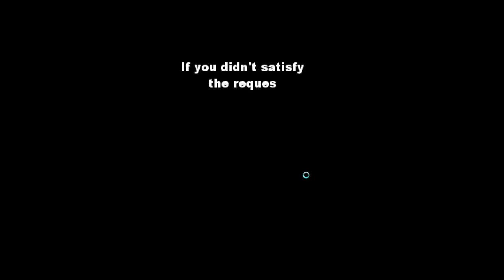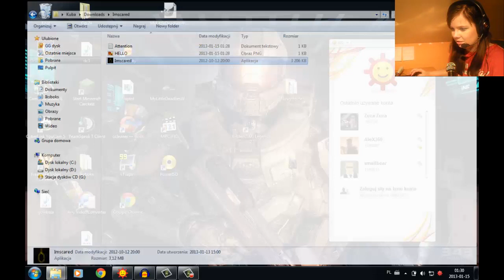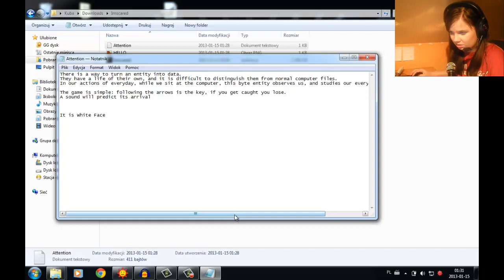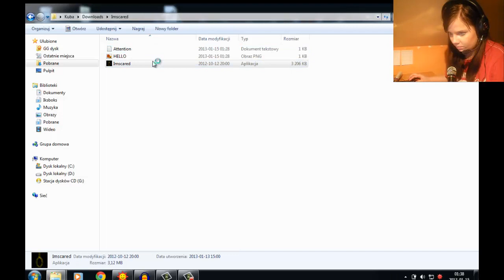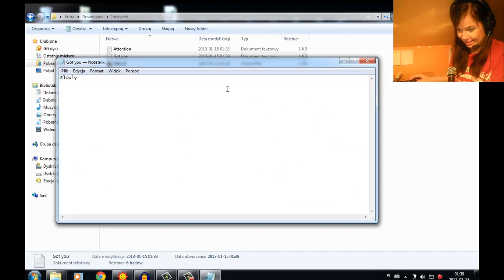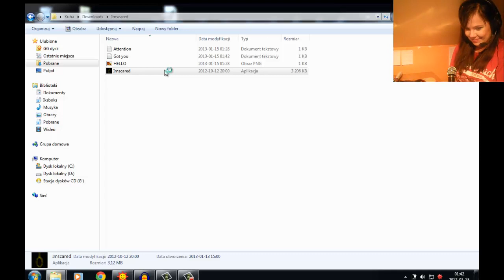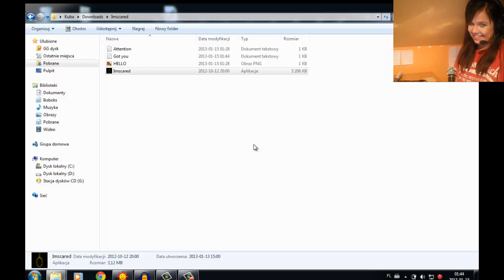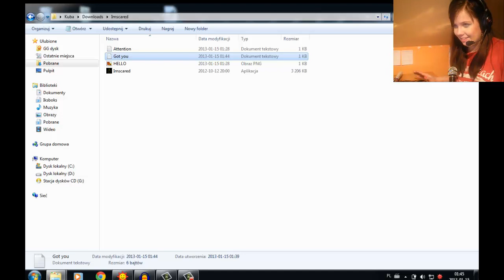Czeszę się Padem: I'm Scared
Pierwsze wrażenia z slenderowato-minecraftowej gry.